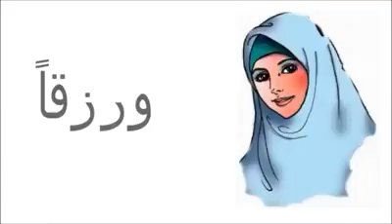How small kids read Quran